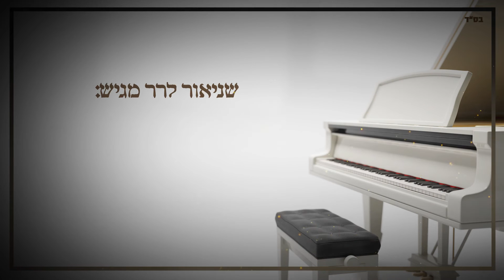ניגון לר׳ מיכל׳ע מזלוטשוב - פסנתר / Nigun Of Rabbi Michel Of zlotshov / שניאור לרר - Shneor Lerer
אחרי כל תקופת ספירת העומר בה היה לנו פחות מוזיקה אני נרגש להגיש לכם ביצוע פסנתר שעשיתי לניגון המדהים והמרגש הזה - ניגון לר׳ יחיאל מיכל׳ע מזלוטושב.
על הניגון הזה יש הרבה סיפורים מרגשים, הנה אחד מהם שנוגע לכולנו:
לפני הסתלקותו, הבעש׳׳ט ציוה לנגן את ניגונו של הרה׳׳ק רבי מיכל׳ע מזלוטשוב, כשגמרו לנגן אמר הבעש׳׳ט: ׳׳מבטיח אני לדורותיכם שהיכן ומתי שמישהו ישיר ניגון של התעוררות רחמים, מתוך רגש של התעוררות תשובה, אשמע זאת בכל היכל שאמצא בו, אצטרף לשירה ואעורר אחמים רבים על בעלי התשובה המנגנים׳׳
(ספר השיחות, תש׳׳ג, ע׳ 169)

מוזמנים לתת לייק ולהגיב לי מה אתם חושבים על הביצוע. כל לייק שאתם נותנים, נותן לי מוטיבציה להמשיך ליצור ביצועים שונים לניגוני חב׳׳ד. תודה רבה לכם על כל התמיכה, התגובות החמות, הלייקים והמנויים.

קרדיטים:
עריכת וידיאו: חני נפתלין - נפתלין מדיה

קצת עליי:
שניאור לרר, אני בן 16 ומנגן כבר מגיל שש על כלי מוזיקה שונים ביניהם אורגן פסנתר וכלי נגינה נוספים. אני מנגן מוזיקה קלאסית, ניגוני חב”ד, מוזיקה חסידית וקצת ג’אז. התחלתי לנגן מול קהל כבר מגיל מאוד צעיר בהזדמנויות שונות כשהשיא היה בהופעת חימום מול שלושת אלפים איש, כשרמת הנגינה הפכה למקצועית יצרתי מוזיקה משלי שחלקים ממנה הפכו ללהיטים וצברו מאות אלפי צפיות. מחכה כבר לפגוש אתכם באירוע שלכם!

תודה רבה לה' יתברך על הכל שבלעדיו שום דבר לא היה קורה.
תודה למני בלוי היקר על כל העזרה המדהימה.

 © כל הזכויות שמורות לשניאור לרר, אין לעשות שימוש מסחרי.